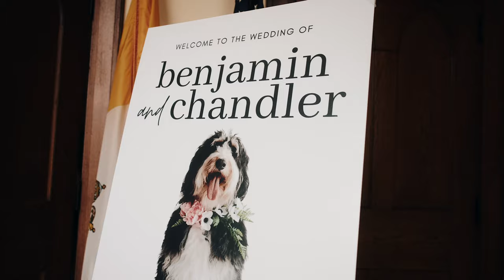Dancing The Night Away at Lockbox 290 | Wedding Film Teaser Trailer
MB01QFHQZUTO3CQ